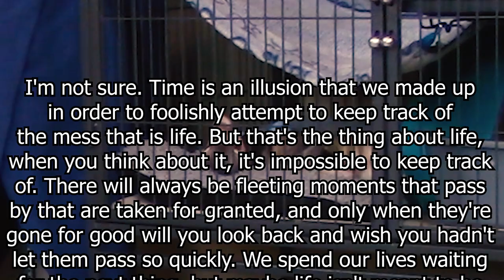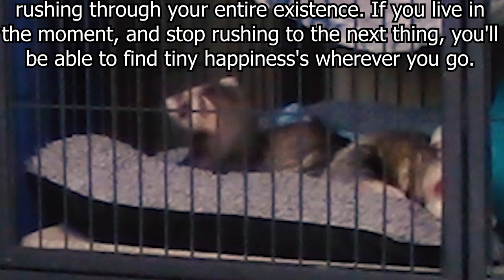Making my Ferrets (another) Dig Box!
DIG BOXES!!! I feel like this is the 3rd time I've made a dig box video bUT MY QUEENS LIKE WHAT THEY LIKE! Today I'm making a dig box for my ferrets using eco earth coconut fiber substrate! I go over how to make a dig box, safety warnings, and then you get to watch me make it with some ferret cuteness at the end when my girls play. Hope you enjoy!

TIMESTAMPS:
0:00 - 6:39 I talk about Luna passing away
6:39 - 13:39 how to make a dig box (what to use & safety warnings)
13:39 - 22:49 making my dig box
22:49 - 24:56 my ferrets play in their new dig box

🌸Friendly Neighborhood Business Boxes on my etsy